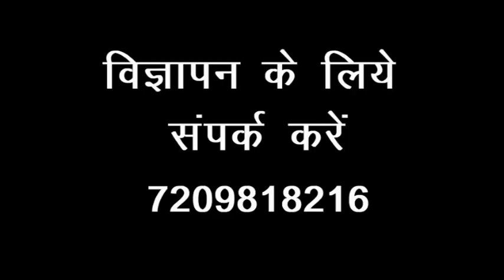पूरे अनुमंडल में एक ही आधार कार्ड सेंटर होने से लोगों को हो रही काफी परेशानी, सरकार मौन